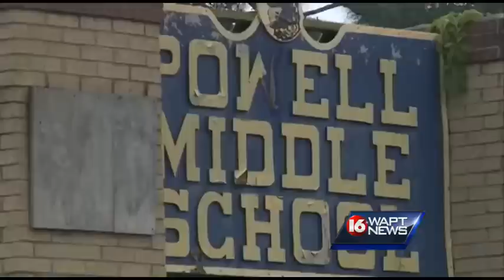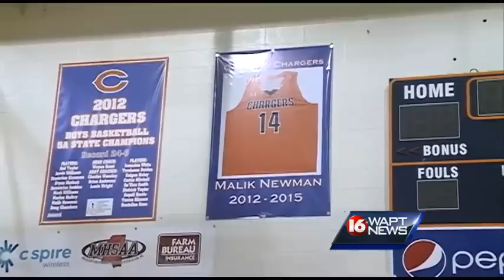Malik Newman signs with Mississippi State